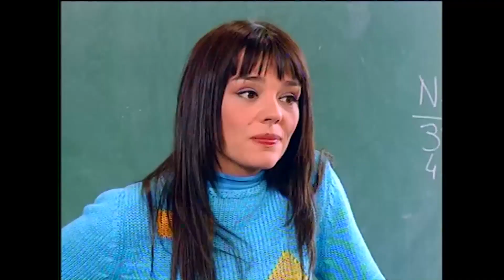Türkiye'nin Yeni Starı 😂 | Hayat Bilgisi Efsane Sahneler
Arif'in gelecek planları. TEK KİŞİLİK
DEV KADRO

KÜNYE
YAPIM: SÜREÇ FİLM
YAPIMCI: ALİ GÜNDOĞDU
YÖNETMEN: TARKAN KARLIDAĞ
SENARYO: GANİ MÜJDE